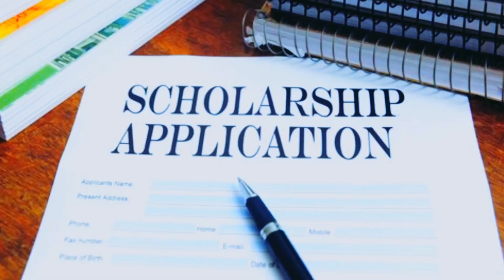STUDY IN PORTUGAL 2022 | THE TRUTH ABOUT STUDYING ABROAD | EVERYTHING YOU NEED TO KNOW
Hi, everyone, in this video, I talked about seven misconceptions so many students believed in about studying abroad, and the reasons why you shouldn't allow them to stop you from achieving your study abroad dreams.

I also gave some advice on how to achieve your study abroad dreams.
This video is everything you need to know about studying abroad and nothing but the truth.

Timecode
Intro 0:00
1:10 Studying abroad is expensive
3:18 Only students with high grades study abroad
4:06 It's difficult getting admission abroad
5:45 The language barriers abroad
7:29 Studying and working abroad
8:43 Only intelligent students study abroad
9:36 International students are treated differently abroad
10:23 My advise to students traveling abroad